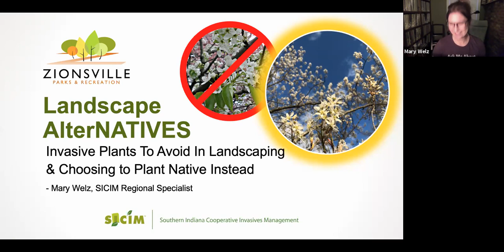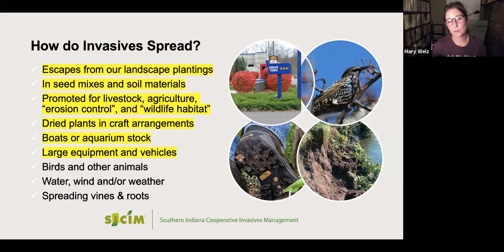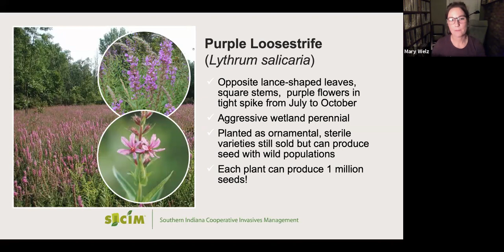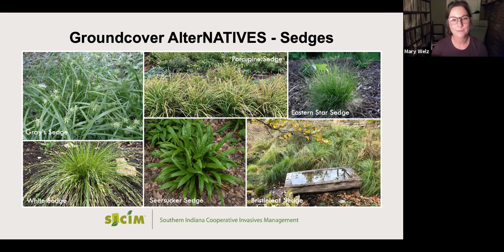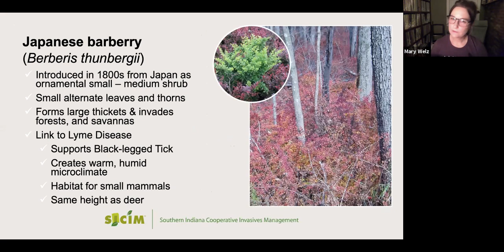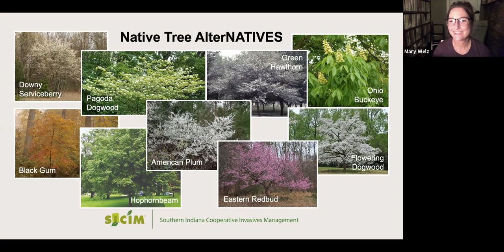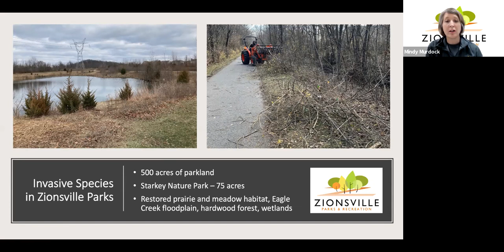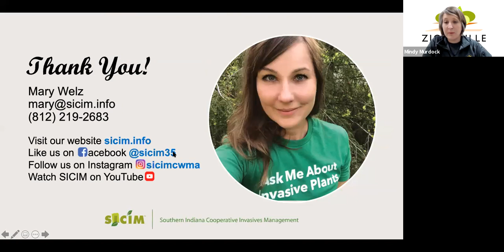Zionsville's Invasive Neighbors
Invasive plant species impact Indiana in various ways, biodiversity loss, degradation of habitats, decreased agricultural yields, and impacts on recreation. Indiana landowners spend more than $8.6 million annually managing invasive species.

 Zionsville Parks and Recreation and Mary Welz with SICIM, as we discuss what impact invasive species have on our community and the future of habitat management in Zionsville Parks.